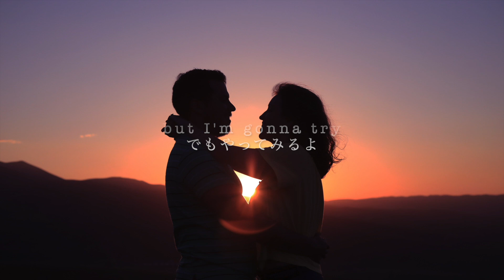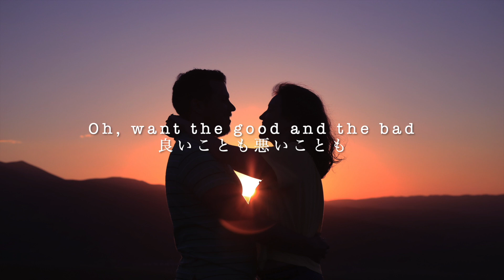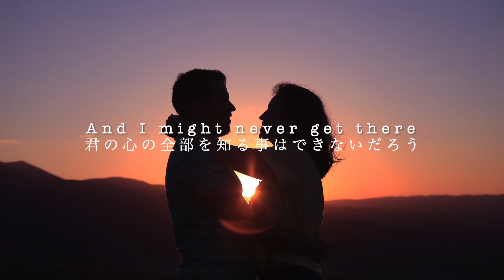【和訳】10000 hours - Justin Bieber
もし良ければ関西弁和訳も見てください！